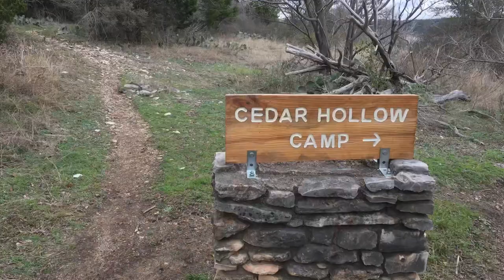Goodwater Loop Shakedown Hike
Another shake down hike to prepare for my Appalachian Trail thru-hike in 35 days.